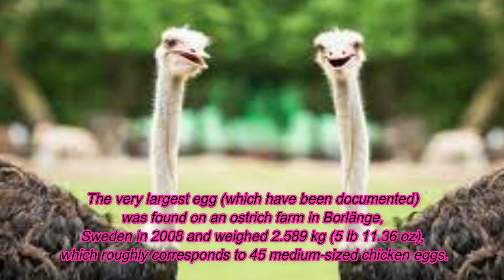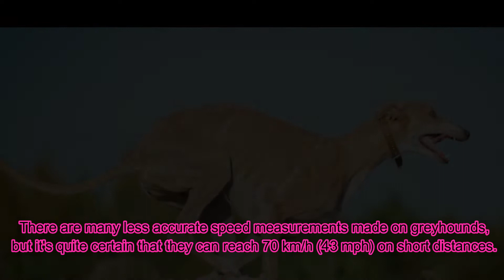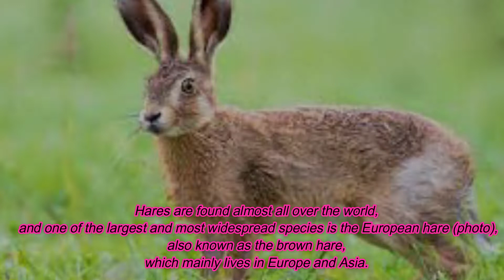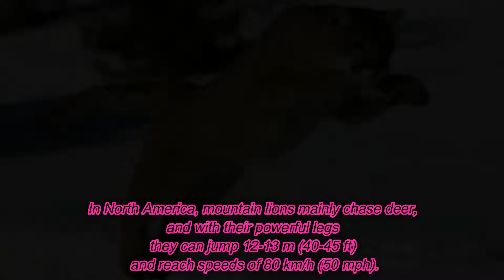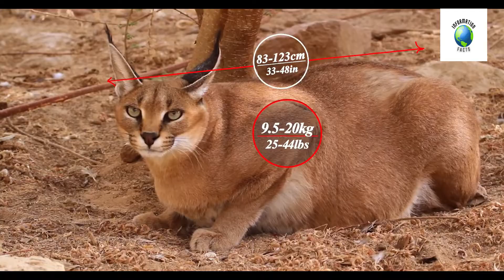12 Fastest Animals In The World